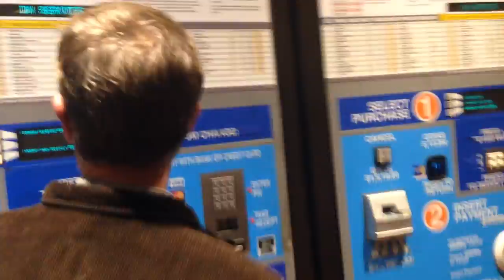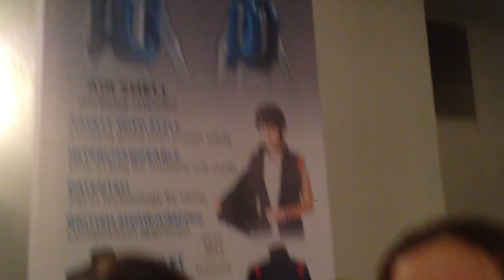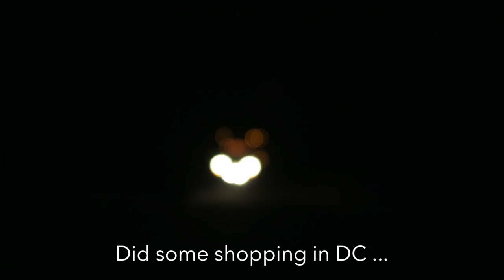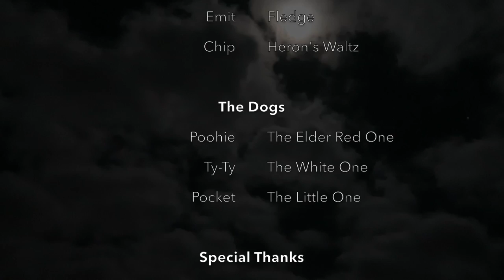Wallaces go to Washington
This week I went to Washington, DC to attend the USEA Annual Convention.  I did some sight seeing and a little 'shopping' while I was up North.  Thank you to Shannon Aukema from Soteria Equestrian Safety for making sure that I am outfitted with equipment that is both high performance and safe.